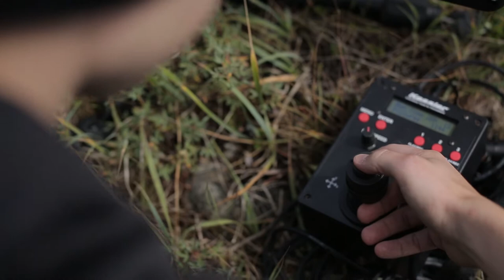Tips on Time Lapse w/Shade Tree Films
Check out these great tips on shooting time lapse from the guys over at Shade Tree Films!